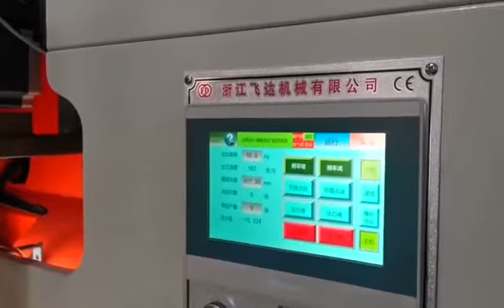Kraft paper roll die cutting factory for paper cup manufacturer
Zhejiang Feida Machinery Co., Ltd. is a high-tech enterprise specializing in the production and sales of printing machines, die-cutting machines, and stripping machines. We were established in 2010 and have grown so far. Covering an area of 18,000m2 and exporting to more than 100 countries. It has a group of high-precision processing and manufacturing equipment which has laid a solid foundation for product quality. The professional sales team and the after-sales team have created a good customer service system. The production workshops perform their respective duties, perfectly control every detail, The responsibility is assigned to the person. And the perfect production process creates better product quality.
With the purpose of "becoming a high-quality supplier" and "satisfying customers and providing the best after-sales service", Zhejiang Feida Machinery Co., Ltd. is willing to become a top brand in the field of die-cutting machines. To maximize customer satisfaction. Since its establishment, Feida's economic indicators have been rising for several consecutive years. it has become a leader in the domestic machinery field.
In order to meet the needs of customers, Zhejiang Feida Machinery Co., Ltd. began to sell complete sets of production lines. Expand the service system, and connected the upstream and downstream production equipment of printing and die-cutting. For different final products, we provide a variety of solutions to analyze the most suitable products for customers. Pre-sales quality control and after-sales professional services. Assist customers to start the purchase plans.